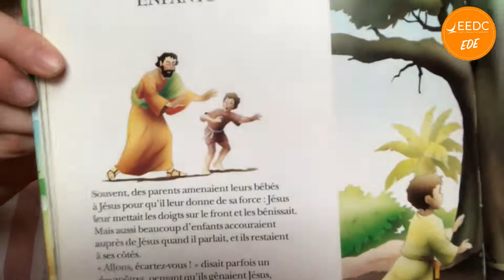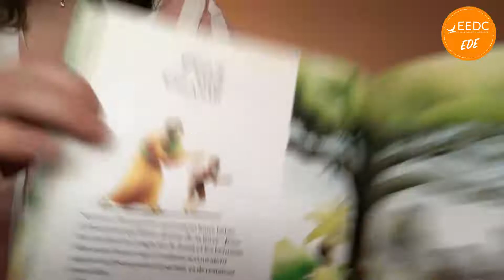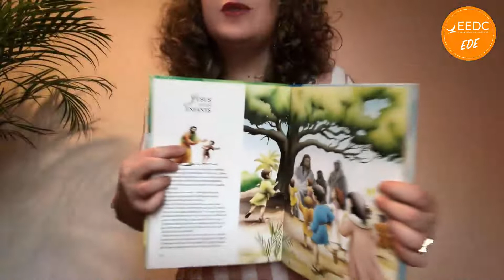1 | EDE : Les Filous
La Bible nous dit que Jésus aime tout les enfants, ils sont précieux à son cœur, et il nous accueille tous ! De même Dieu nous encourage à nous accueillir les uns les autres ! Nous avons tous de la valeur aux yeux de Dieu !

Culte EDE 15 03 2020